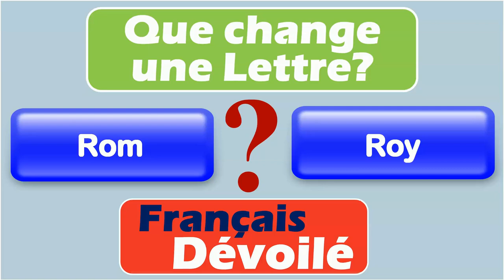Rom et Roy (Une Lettre)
Rom:
Le mot "rom" est un terme familier utilisé pour désigner une relation amoureuse ou sentimentale, généralement de courte durée. C'est une abréviation de "romance".

Exemples:
- Ils ont vécu une brève histoire rom.
- Je suis en train de vivre un rom avec cette personne.

Roy:
Le mot "roy" est également un terme familier utilisé pour désigner une relation amoureuse ou sentimentale, mais d'une manière plus sérieuse et durable. C'est une abréviation de "relation royale".

Exemples:
- Ils sont en couple depuis plusieurs années, c'est une vraie roy.
- J'aimerais trouver une roy stable et durable.

Différence:

La principale différence entre "rom" et "roy" réside dans la durée et le sérieux de la relation. Un "rom" est une relation plus légère et de courte durée, tandis qu'une "roy" est une relation plus sérieuse et durable. Les deux termes sont populaires dans le langage familier et sont souvent utilisés pour décrire des relations amoureuses informelles.